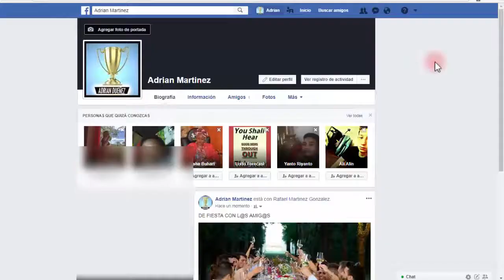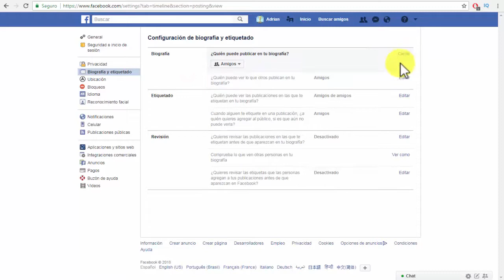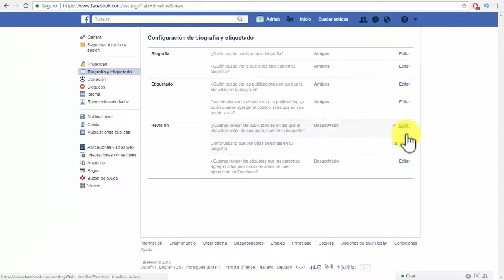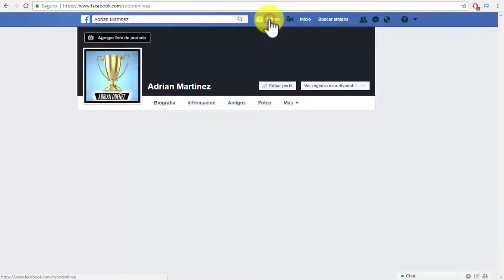💡Como Hacer Para Que No Me Etiqueten Fotos En Facebook // Evitar Que Te Etiqueten En Facebook💡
↓↓↓IMPORTANTE ABRIR↓↓↓Video tutorial de cómo evitar ser etiquetado en Facebook. Configurar biografia y etiquetado en Facebook es la pagina donde podrás activar para revisar las etiquetas antes de ser etiquetados

MICROFONOS UTILIZADOS EN LOS VIDEOS
Rode Smartlav+
Blue Yeti

TAGS: COMO EVITAR QUE TE ETIQUETEN EN FACEBOOK